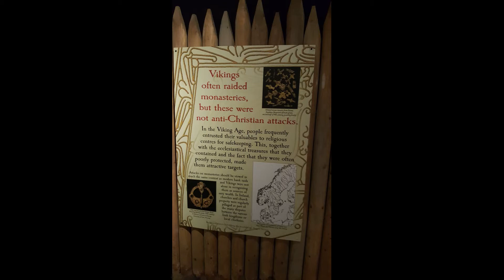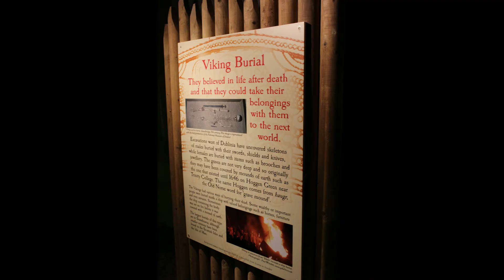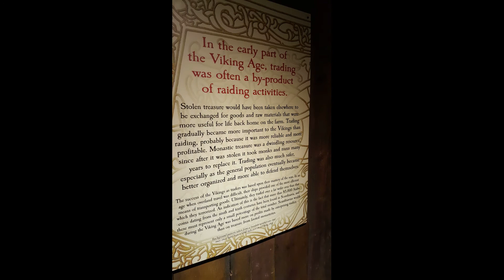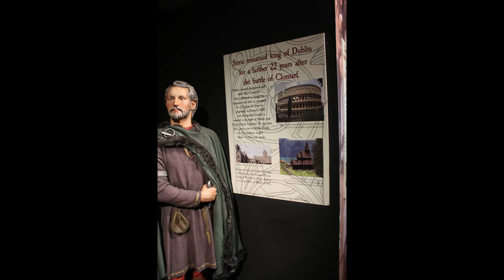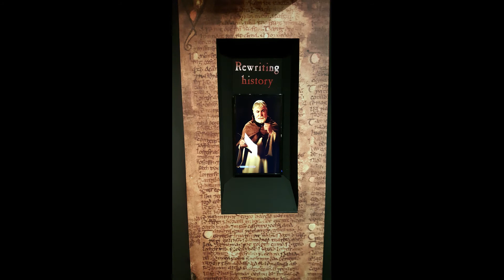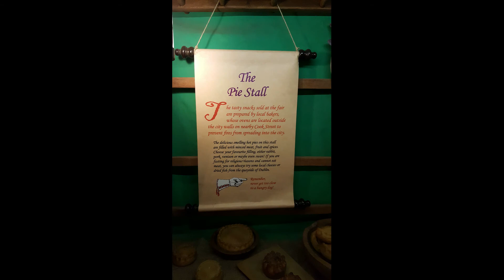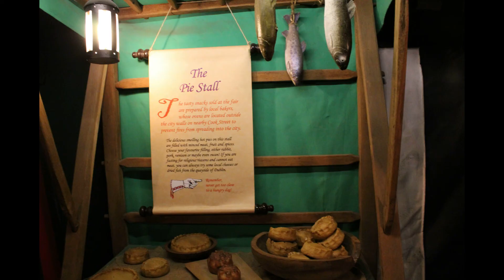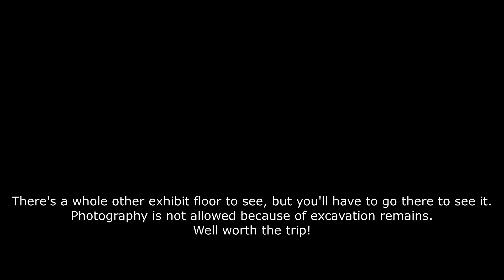Ireland Trip 2018 - Day 15 Dublinia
We took a lot of pictures while visiting Dublinia, so here's a video just for that. There's even more to see, but no photography is allowed on one of the exhibit floors.